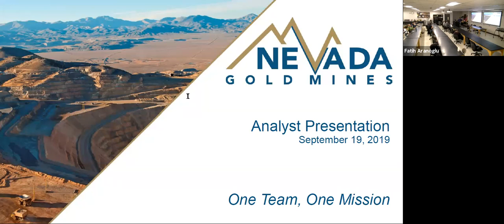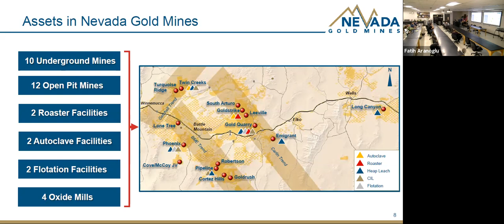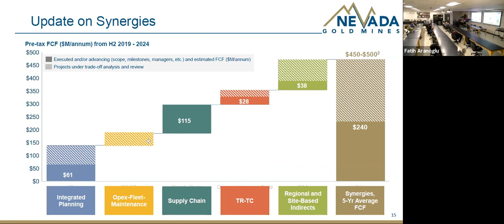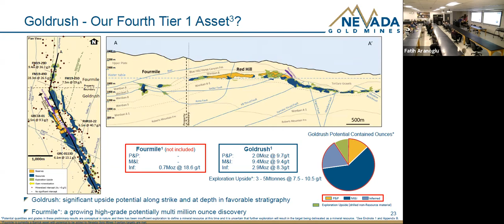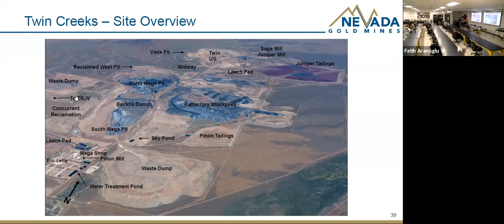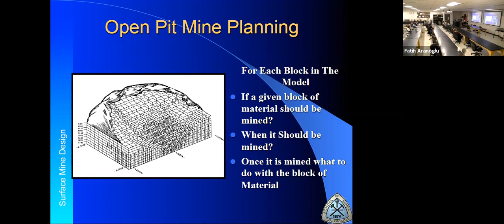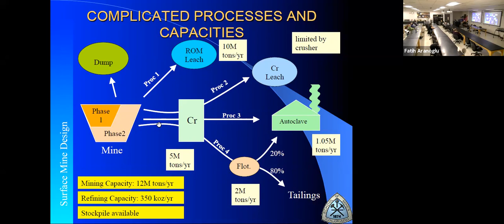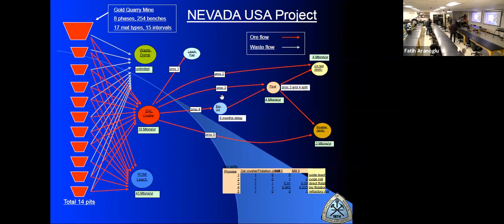Managing Large Scale Data for Mine Planning at Nevada Gold Mines JV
The Talk

At the beginning of 2019, Barrick Gold and Newmont Mining merged their gold mines and processing plant into a joint venture (JV) company named Nevada Gold Mines to improve operations of 12 open pit and 9 underground mines through better mine planning and provide sustainable mining environment. This presentation will discuss the details of the merger, management, organization structures of the JV and present the mine planning issues faced in combined operations of these mines and processing plants to optimize overall economics as well as carbon foot print.

The Speaker

Dr. Dağdelen is a professor in the Mining Department with 7 years of in-dustry experience at Homestake Mining Company working as a mining engineer at open pit and underground mines as well as the Manager of Technical Services and 30 years of academic experience at CSM as a professor teaching Surface Mine Design, Geostatistics, OR Based Mine Planning and Optimization courses as well as performing research ap-plied to operational mine planning optimization of NPV of projects, GPS Based Truck Dispatching, Geostatistics applied to uncertainty analysis using large geologic data sets, environmental contaminant characteriza-tion and clean up.